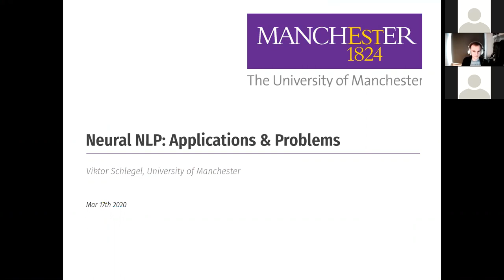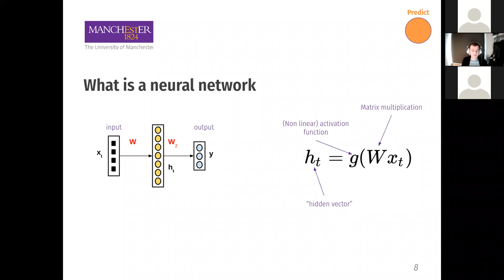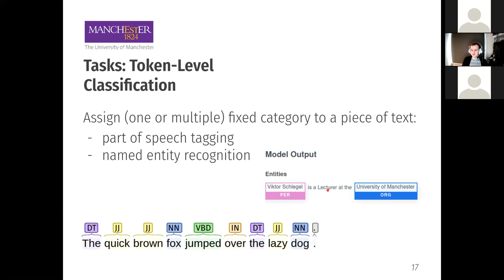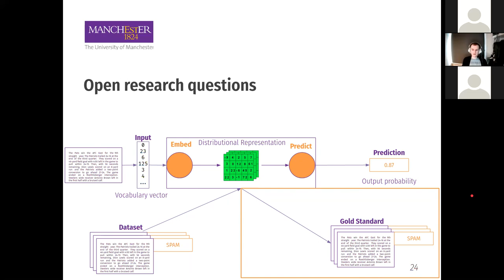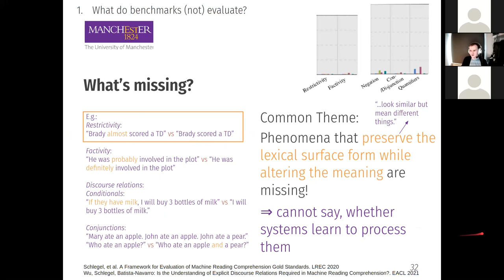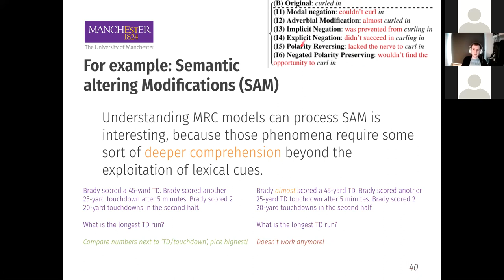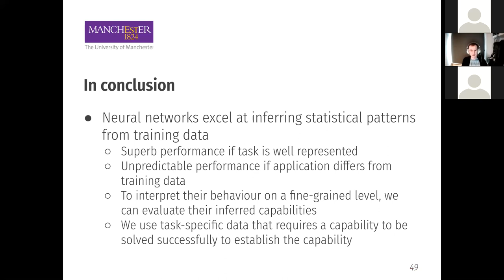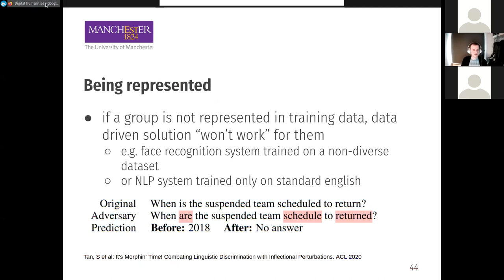Deep learning for natural language processing - Viktor Schlegel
More about this talk: The past decades have experienced a sheerly unlimited availability of heterogeneous textual resources scrapeable from the World Wide Web and advancements in hardware that efficiently carries out parallel mathematical operations. In natural language processing (NLP) methodology, this has increasingly led to a paradigm shift away from linguistically motivated, staged pipelines with clearly separated tasks towards statistical, data-driven approaches that model problems end to end. This talk will describe state-of-the-art NLP on a conceptual level highlighting the possibilities that deep learning enables. To this end, we will present how various application scenarios of interest, such as document summarisation or sentiment analysis, can be formulated as sequence processing tasks, which allows to model them with neural networks. We will then discuss opportunities and challenges that come along the deep learning surge, such as the uninterpretable black-box nature of neural networks, the lack of quality control and the dependence on large amounts of training data.